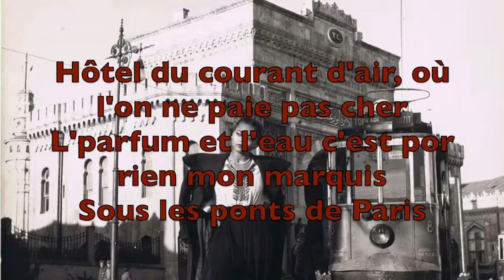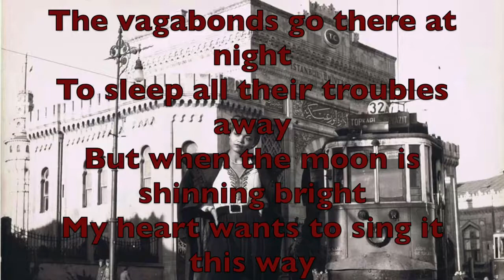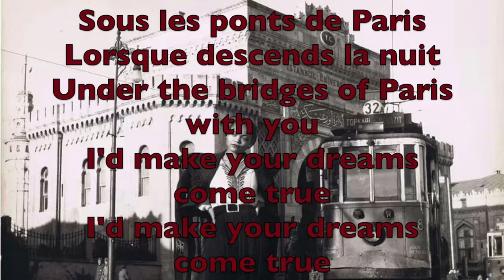SOUS LE PONTS DE PARIS-UNDER THE BRIDGES OF PARIS -EARTHA KITT PAROLES